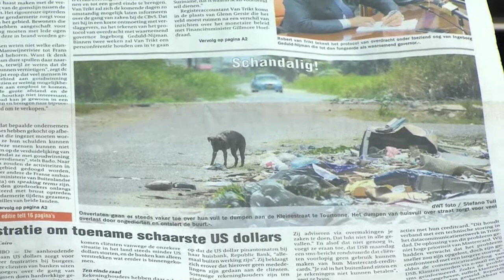Mmanten Taki 06 Maart 2019 gezondheid en hygiene